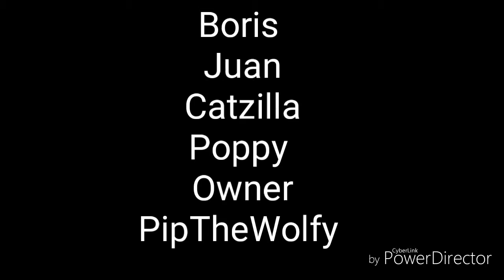Lucy The Talking Dog S1 Ep12- Happy National Puppy Day!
It's National Puppy Day so I hope u guys enjoy go spend time with your little fur baby and and a nice day Happy National Puppy Day! 🐾🐶💝❤🌷🌹